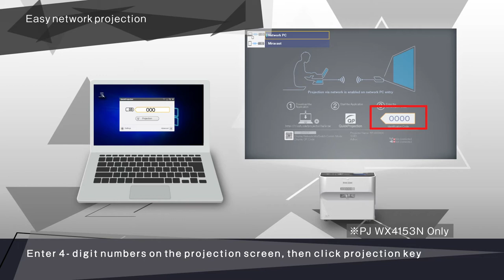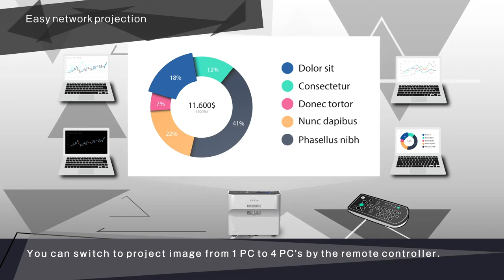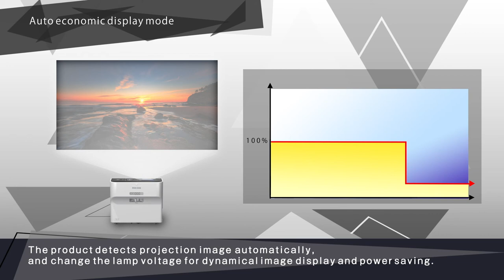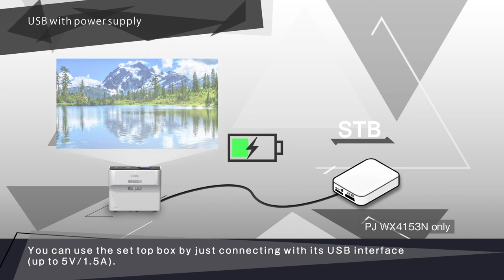RICOH PJ WX4153 / WX4153N Ultra Short Throw Projector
Introducing the smallest, lightest and shortest distance ultra short throw projector*, RICOH PJ WX4153 and PJ WX4153N make the most of small spaces. Simply place the 3/3.1 kg projector within centimetres of the display surface to showcase crisp, compelling high-quality presentations, videos, images and more. Its ultra short throw design enables projection at up to 80 inches from a maximum distance of 25 cm** and projection diagonally without shadows, glare or other distortions.

* As of March 2020 RICOH investigation
** Projection distance is measured from the screen to the back of the projector